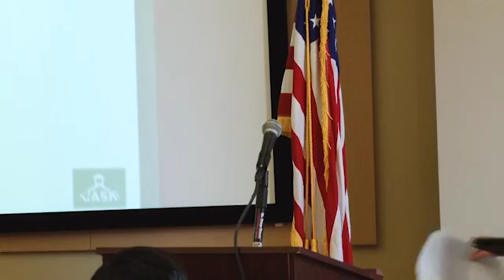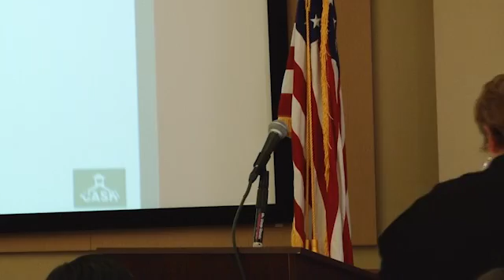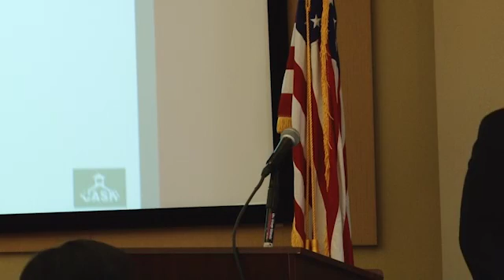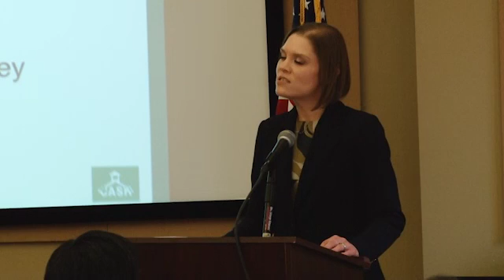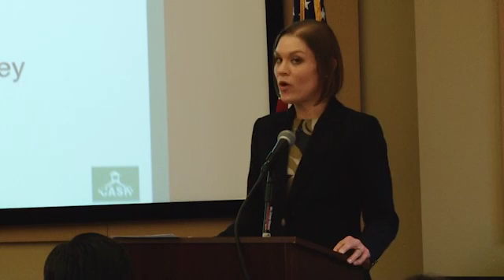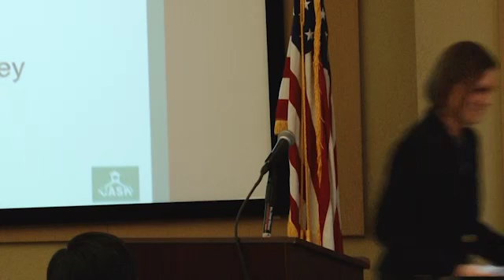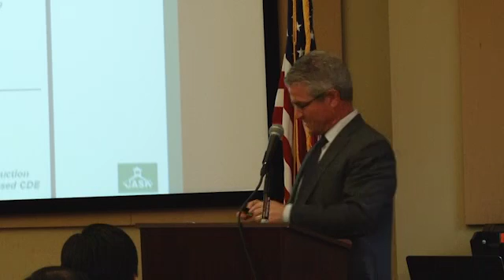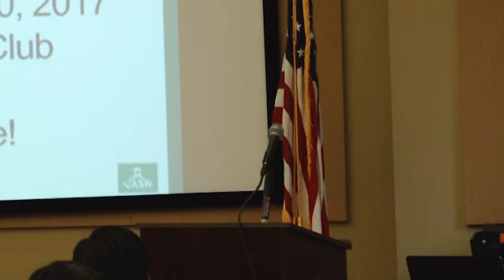CASH Monthly Update Meeting January 25, 2017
Coalition for Adequate School Housing's Monthly Update Meeting on January 25, 2017, in Sacramento, California.